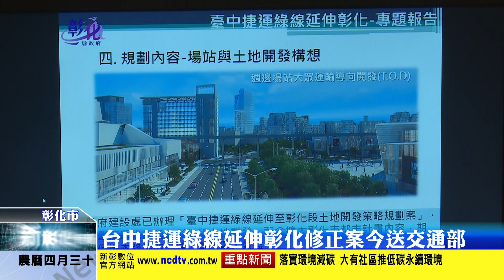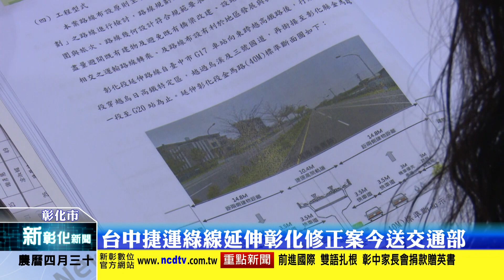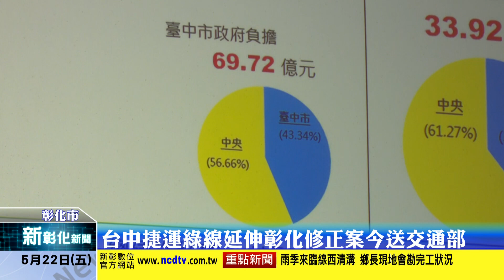新彰化新聞20200522 台中捷運綠線延伸彰化修正案今送交通部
台中都會區大眾捷運系統自民國83年起開始規劃，預計今年底通車啟用，但其中捷運綠線延伸彰化案，卻因彰化縣政府與彰化市公所不同調而延宕，今彰化縣議會於定期會議程中，特變更議程舉辦台中都會區大眾捷運系統烏日文心北屯延伸線彰化段專題報告，修正案將於今日送交交通部審查。